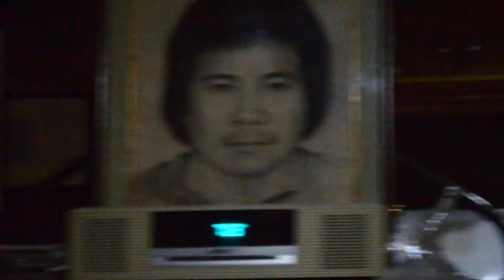Bernie Q. greetings from CDO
With Ama, Tito Rex, Mama Dorie, Auntie Jingle and Cheska.